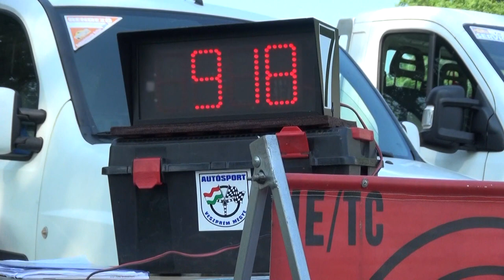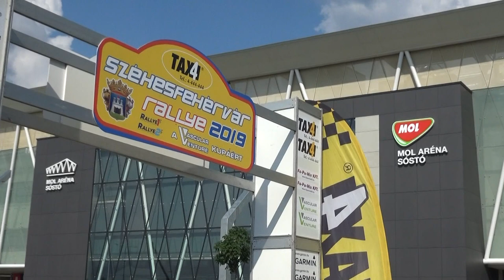TAXI4 Székesfehérvár Rallye 2019 Berta József-Deák Henrietta